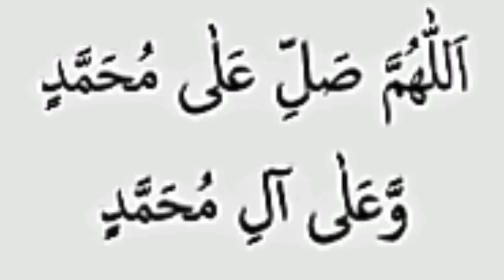Lehsun khane ke Fayde|Health benefits of Garlic in Urdu/ Hindi|How to Eat & Best time to eat Garlic.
In this video we will describe the health benefits of Garlic. There are many health benefits of Garlic.
prevent cancer .reduce risk of muscular degeneration. Improve digestion regulate blood pressure .Improve oral health. Improve vision. help to control diabetes. improve body immunity. take care of your heart .other health benefits improve skin .improve kidney function. improve liver function. maintain a healthy heart. reduce incidences of stroke. Antibacterial and viral. great for eyes. give healthy teeth .anti cancer. improve the quality and quantity of sperm. anti aging .food because it is rich in beta carotene that fight free radicals. boost beauty. It is rich in antioxidants and vitamin A Skin Hair and nails.